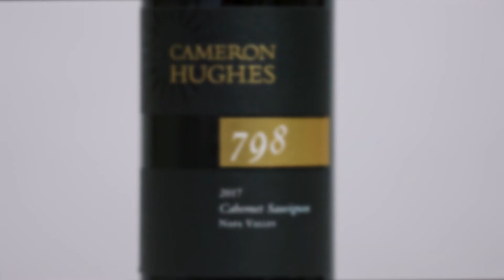Lot 798 Napa Valley Cabernet Sauvignon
Lot 798 comes to us from a state-of-the-art Rutherford winery, meticulously crafted using traditional techniques by a winemaker with over two decades of Napa vintages under his belt. Aged in French oak barrels for a year and a half prior to bottling, it’s already dynamic on the palate and is a textbook-perfect candidate to answer the question: “What does a Napa Valley Cabernet taste like?” This is a classically styled reminder of what made this world-famous region so special to begin with – exceptional fruit quality, depth of flavor, and plenty of structure, with an unmistakable origin from the very first sniff out of the glass. Showcasing plenty of verve from the moment the first drop hits your lips, it’s easily one of the best pound-for-pound Napa Cab values you’ll find all year.